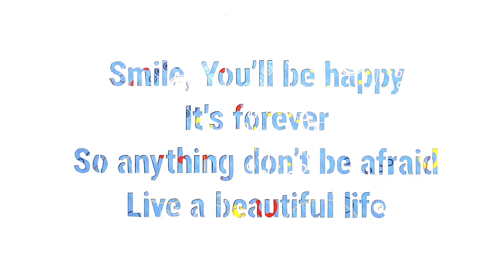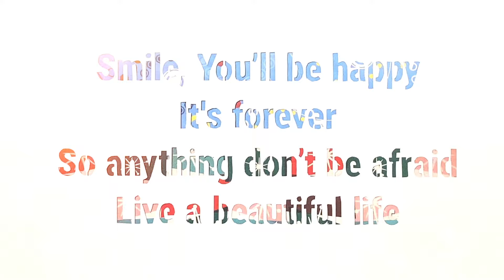奥井雅美 - Beautiful Life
ランティスが展開する ながら聴きサービス「MixBox」の限定コンテンツ「MixUp!」より
奥井雅美「Beautiful Life」を先行公開いたします。

■「MixBox」とは
「MixBox」は株式会社バンダイナムコアーツが開始する、24時間いつでも誰かと繋がる新しい動画配信プログラムです。
当プログラムでは、バンダイナムコアーツの楽曲を無料で楽しみながら、種々の映像コンテンツをお楽しみいただけます。
サービス開始に先立ち、本日ティザーサイトをオープンいたしました。ぜひチェックしてください。

【奥井雅美】
松任谷由実はじめ、数々のアーティストのバックコーラスを経て、
１９９３年８月キングレコードより「誰よりもずっと」でデビュー。
「スレイヤーズ」「少女革命ウテナ」など超ヒットアニメ主題歌を数多く手がけ、アニメ作品等への楽曲提供も多い。
２００３年よりアニメソング界のプロフェッショナル集団『JAM Project』に加入、現在に至る。
これまでソロにて通算シングル５２枚、アルバム２８枚、DVD/VIDEO１５枚をリリースしている（ソロにて）
現在、2015年7月に発売された「ラングリッサー リインカーネーション-転生」の主題歌になり、2019年4月に配信を開始した「ラングリッサー モバイル」のTVCMにも起用され好評を博した奥井雅美「Blood Blade -光と闇の彼方に-」のフルサイズ音源が配信中!
▼主要サブスクリプションサービス“奥井雅美”アーティストページはこちら